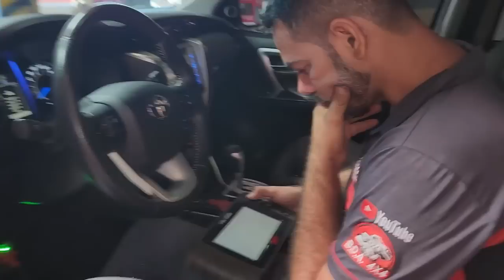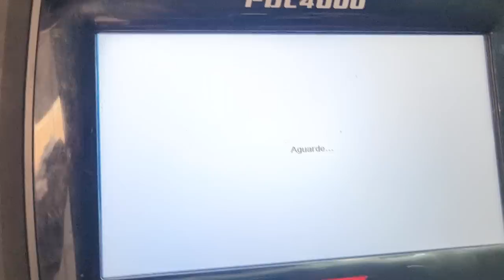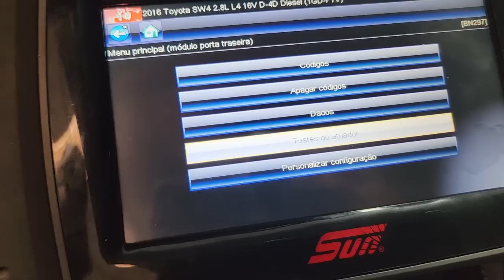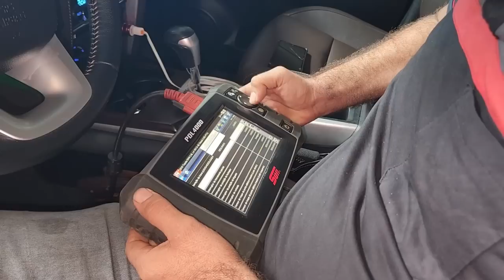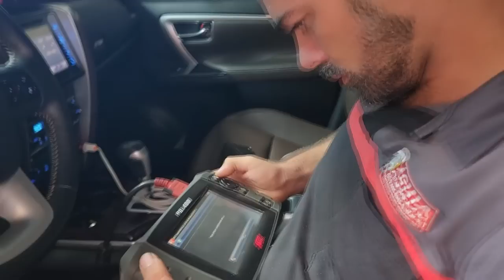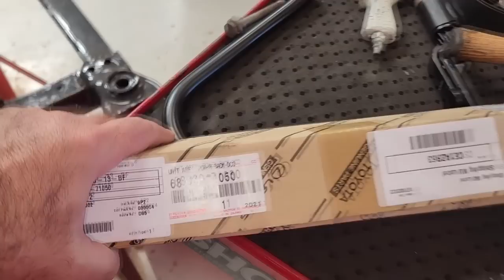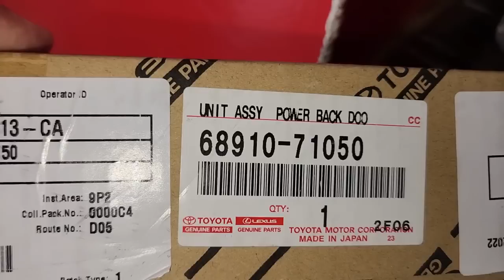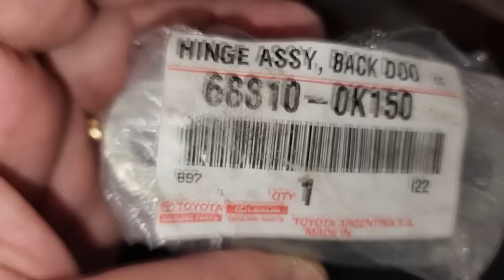EP. 909// TRAVOU!! Toyota SW4 2016/17 Tampa Traseira NÃO ABRE! Como Abrir Tampa Traseira SW4 Nova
Nova SW4 2016/17/18  com apenas 68 mil km rodados e seu problema nos amortecedores da tampa traseira!
Como trocar amortecedor tampa traseira SW4?
Como programar a tampa traseira sw4 para abrir na chave?
Como destravar tampa traseira sw4?
Como usar aparelho para abrir porta eletrônica?
Programar controle alarme toyota hilux sw4 para abrir porta

"embreagem s10"
"melhor mecânica"
"mecânica chevrolet"
"melhor marca óleo s10 5w30"
"como balancear"
"review s10"
"sw4 s10"
"militec funciona"
"serviços toyota"
"oficina toyota"
"o que é hilux garbosa"
"mecânica toyota"
"manutenção toyota"
"restauração hilux"
"hilux antiga"
"diesel 4x4"
"como montar motor diesel"
"diesel 4x4"
"embreagem s10"
"melhor mecânica"